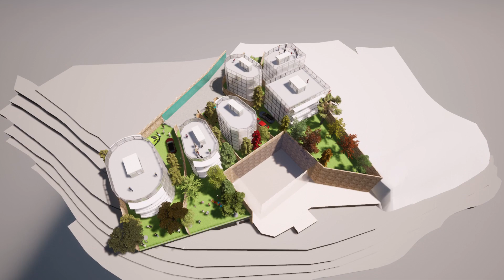Hong Kong KLH 8 Houses Overview Concept Design by Horace Poon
By Horace Hing Cheung Poon
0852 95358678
BIM Support